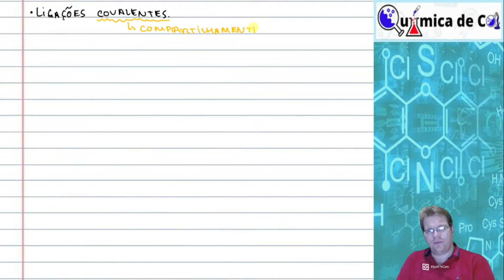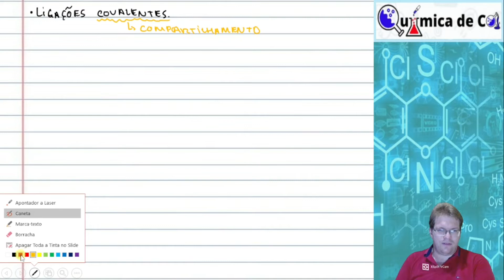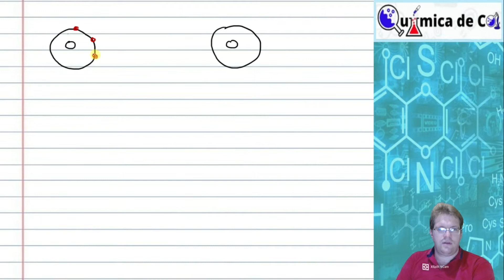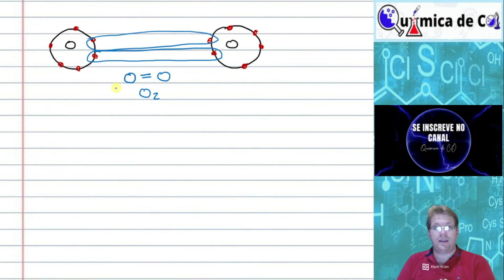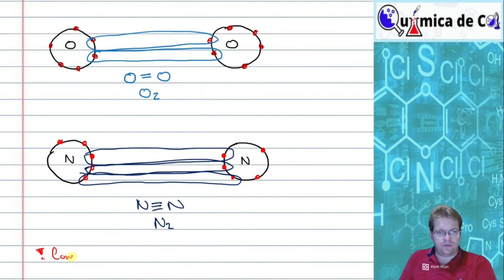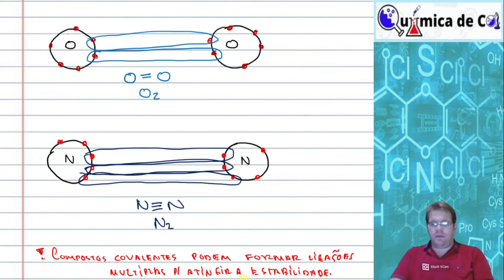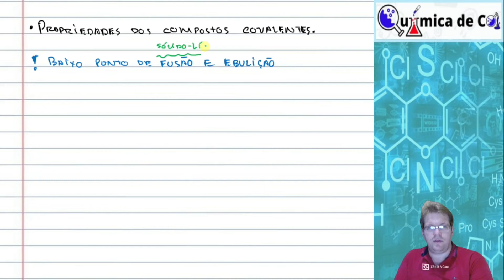Ligações Químicas | Ligação Covalente | Ciências | 9 Ano.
Você ai aluno de ensino fundamental e médio, quer tirar suas duvidas sobre LIGAÇÕES QUÍMICAS, especificamente as LIGAÇÕES COVALENTES? Pois então se liga nessa aula que eu vou te explicar...

E o melhor você vai ver tudo isso em uma aula didática, divertida e organizada.

Não perca tempo e assista agora mesmo este vídeo incrível que vai te ajudar a dominar as LIGAÇÕES QUÍMICAS - COVALENTES.

Acaso esteja precisando de aulas particulares entre em contato pelo direct do Instagram @quimica.de.co.

Aproveita e siga o perfil.

Obrigado pela sua atenção e até a próxima!